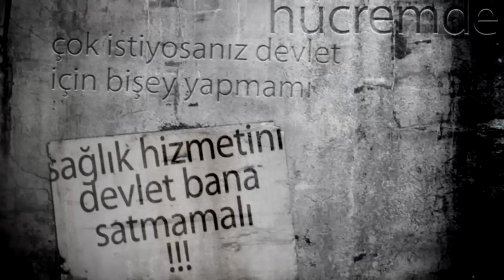Indigo - Vicdani Redci